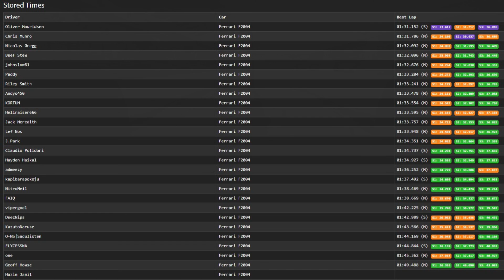Assetto Corsa - Renault R24 (F2004 car) - Sepang Circuit - Malaysian GP - AK Racing league practice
Up to 5th out of 25 runners in practice for Friday nights race

Fanatec CSW 2.5 wheel
Thrustmaster T-LCM pedals
Next Level GTtrack rig